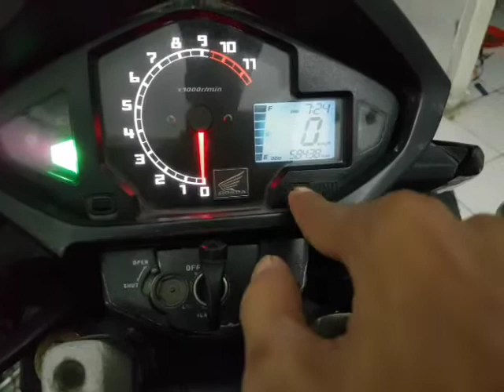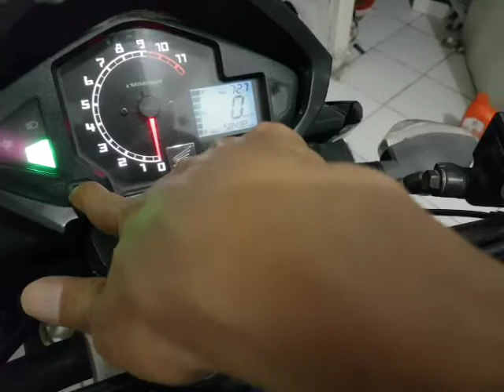Cara rubah jam Spedometer NEW MEGAPRO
semoga bermanfaat dan berguna
terima kasih